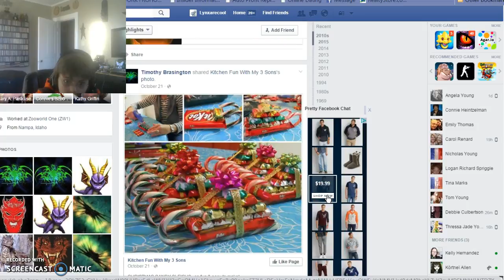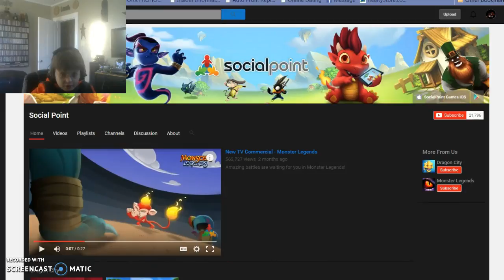Hacked by GALO